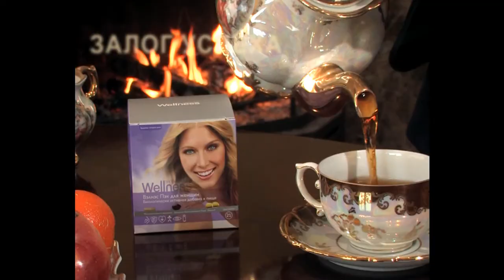Ольга Шишигина в каталогах Wellness